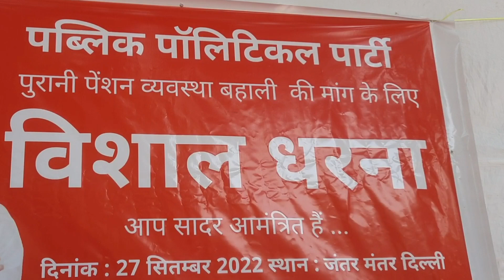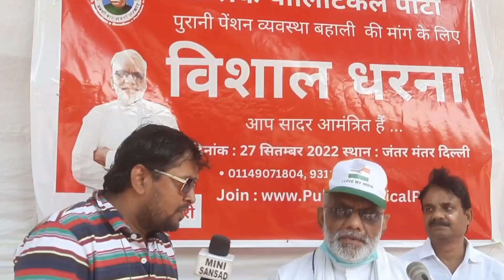Protest against NPS : Demand for Old Pension Scheme at Jantar Mantar Delhi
Public Political Party (PPP)demands for old pension scheme and protest against the NPS at jantar mantar delhi